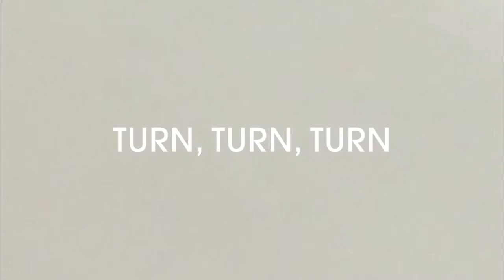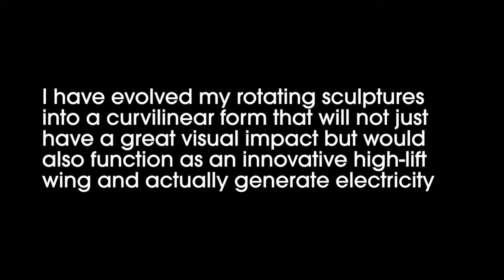Turn,Turn,Turn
Robert Perless Sculpture 1 for Buley Library